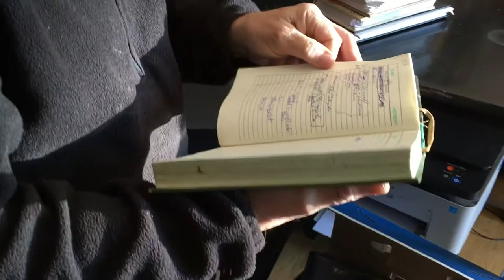"Direktori päevikud" 2019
Dokumentaalfilm Arvo Haugist, endisest Tallinna Psühhiaatriakliiniku (Seevaldi vaimuhaigla) peaarstist.

Portrait / Human Interests / Family / Society / Culture / Madness / 52 min / HD / Color /

Planned Premiere: 2020